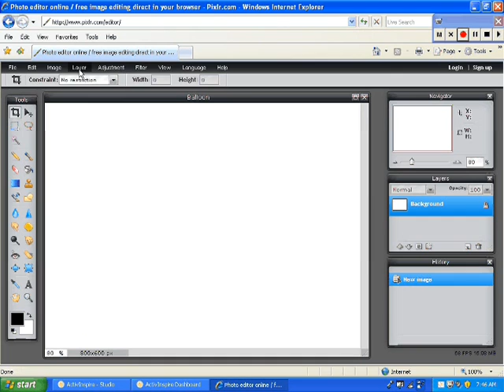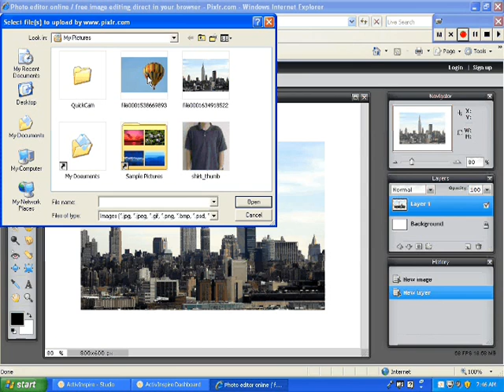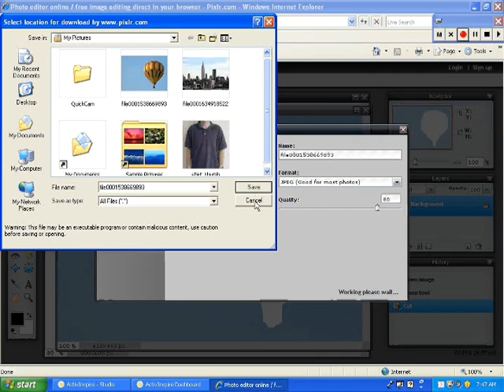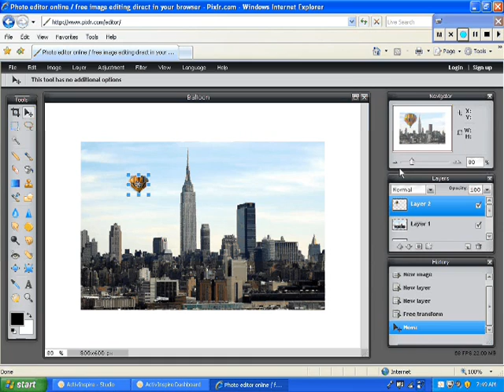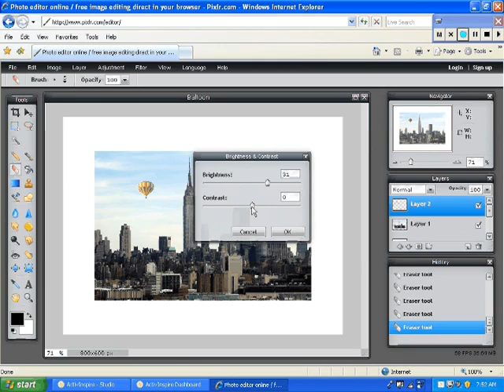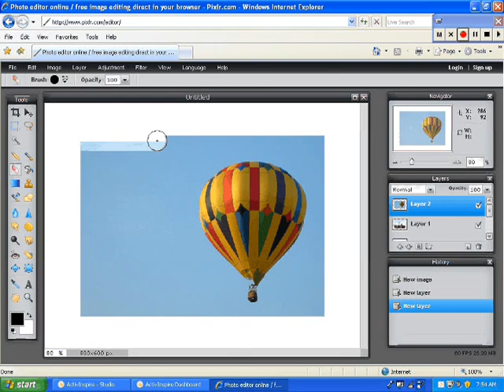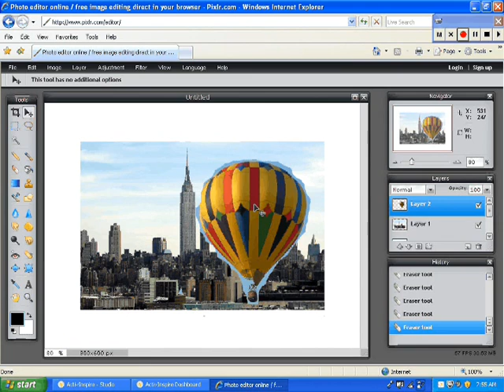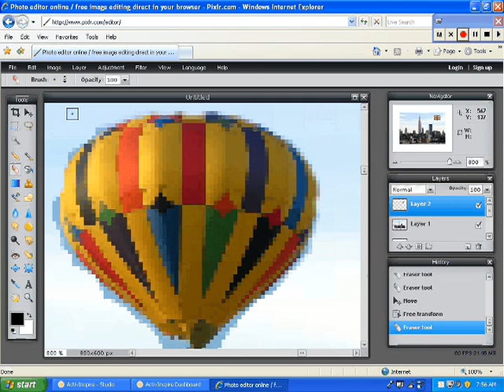Pixlr Lasso Tool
How to use the lasso tool.